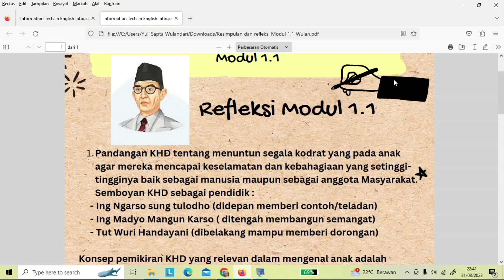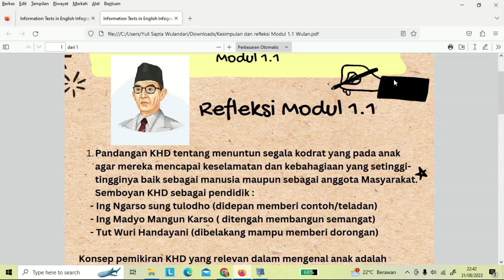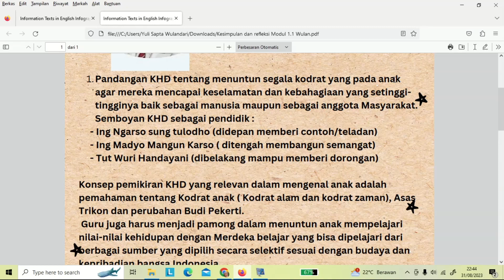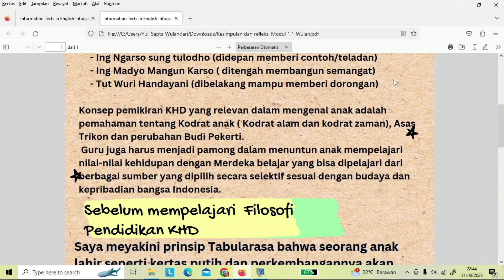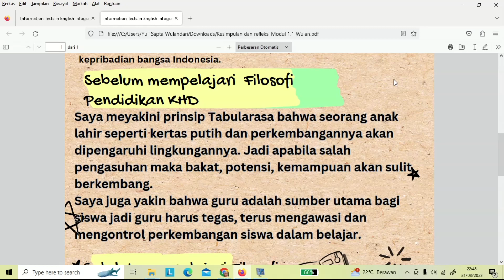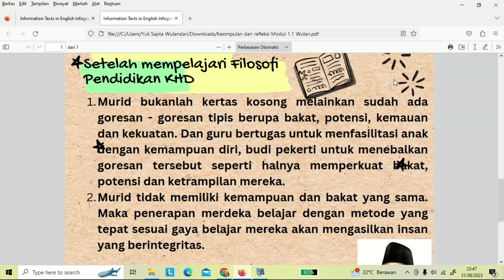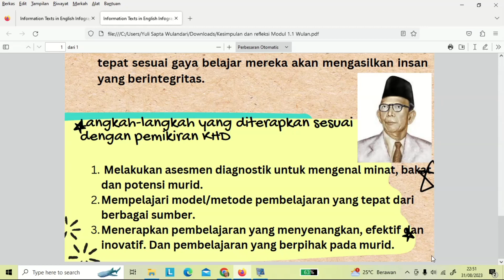Kesimpulan dan refleksi Modul 1 1